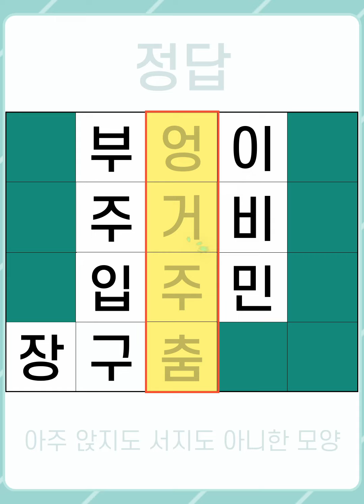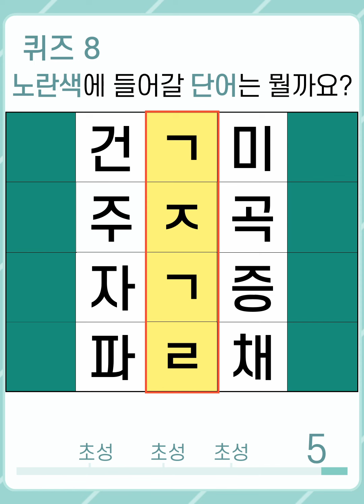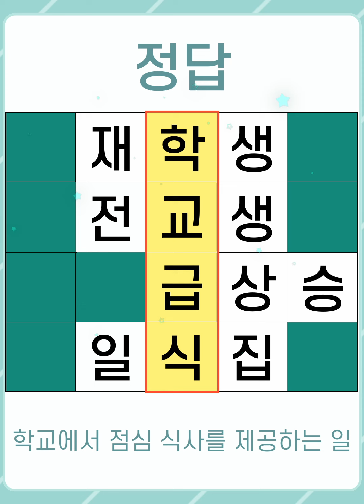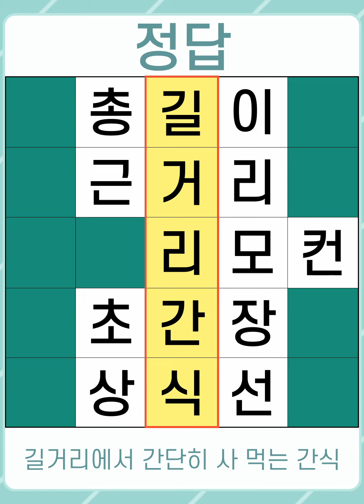[두뇌건강연구소] #1032 뇌 건강 두뇌 운동 퀴즈! 헷갈리고 알쏭달쏭! [단어퀴즈, 낱말퀴즈, 치매예방퀴즈, 치매예방, 숨은단어찾기, 단어찾기, 뇌건강, 뇌훈련, 두뇌운동]